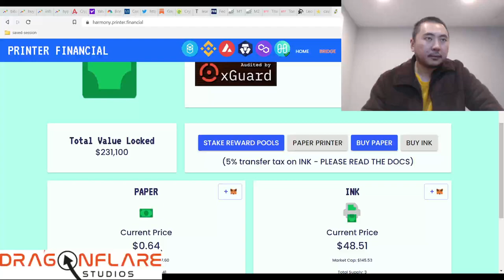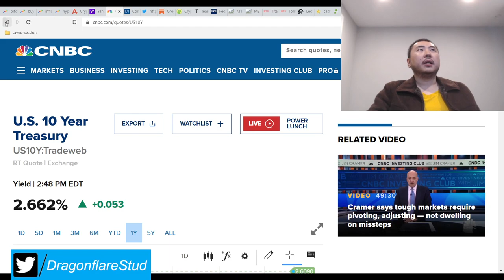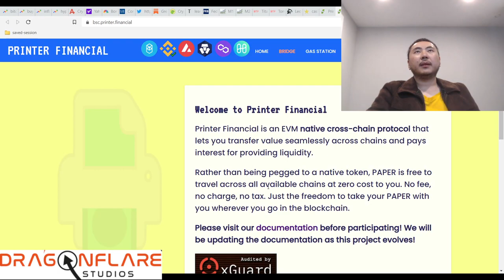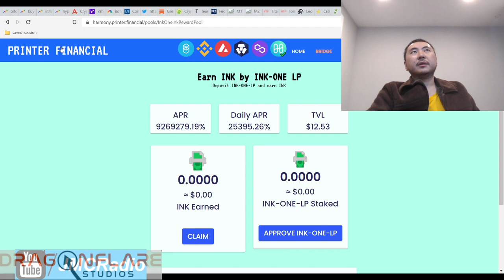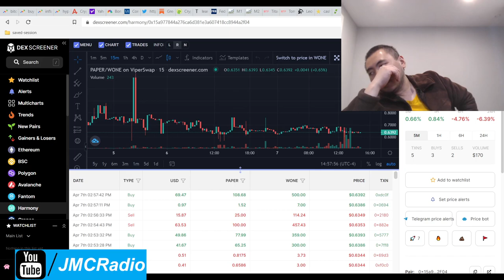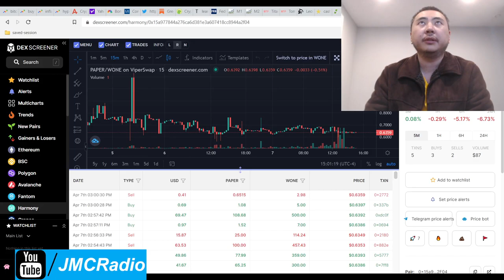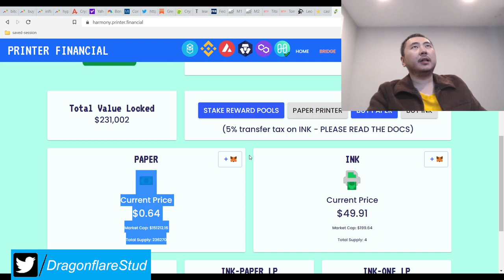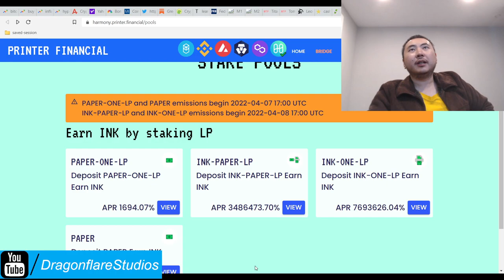One Printer Financial %4 - %21000 Daily Apr Harmony Tomb Fork - Earn Money Online Defi Yield Farming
I bridged all my bsc paper position into this chain, for now.

Still by far the most successful and consistent tomb fork out there, printer financial of course uses the smart apr system 2.0. It is enduring the fud and doom that is out there, esp. in the tomb fork space.

I look forward to their next chain release. Just be careful with the ink shares position if you are planning to play it.